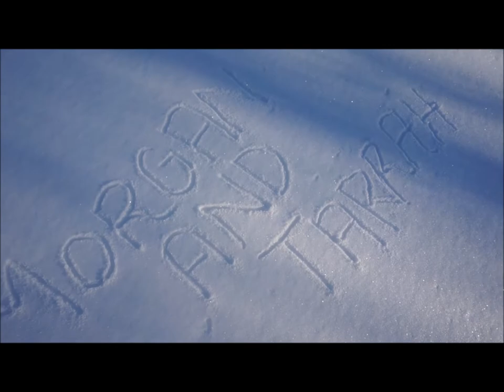Snow Day Vlog || M&T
Q & A :

 Q: Are you sisters or best friends ?
A: best friends

Q: Who is older ?
A: Tarrah

Q:What is M&T ?
A: Well , M&T stands for our names Morgan And Tarrah . But M&T is a fun channel where we do vlogs, challenges, and many other types of videos .